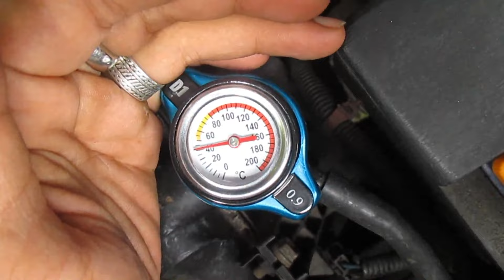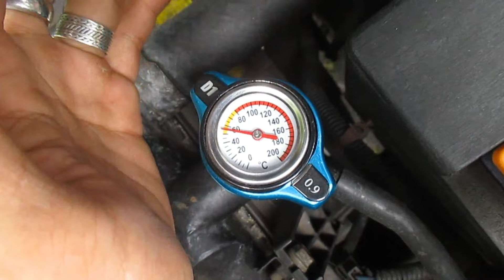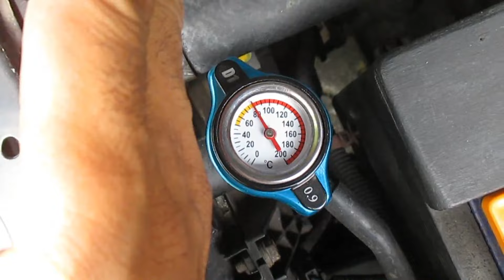SETTING RPM MOBIL INJEKSI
RPM tidak normal, tidak wajar, rpm naik turun, rpm tinggi, rpm drop pada mobil injeksi bisa kita setting sendiri semau kita. Adapun cara settingnya kawan-kawan bisa simak videonya, lengkap.
Semoga video ini bermnfaat dan menginspirasi
Dukung terus cenel ini